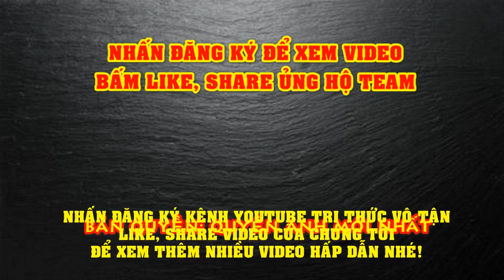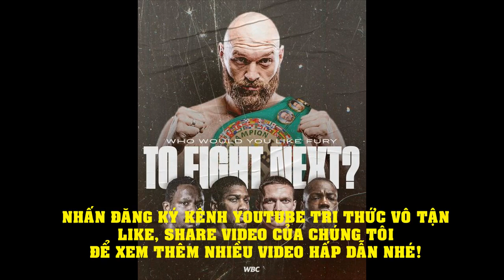Daniel Dubois Trở Lại Vào Tháng 8, Sẵn Sàng Tranh Ngôi Vương Cùng Joshua, Fury - Quyền Anh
Tổ chức Queensberry đã công bố chi tiết về 5 trận đấu đầu tiên sẽ trở thành tâm điểm mùa Hè này trên BT Sport, lúc quyền Anh có thể diễn ra đằng sau những cánh cửa khép kín.
Người hâm mộ đã rất phấn khích về cuộc đối đầu ở hạng gà giữa Brad Foster (12-0-2, 5 KOs) và James Beech (12-0, 2 KOs) vào đêm thứ Sáu này. Giờ họ có thể hướng đến những cuộc chạm trán xa hơn vào các 25 tháng Bảy, 31 tháng Bảy, 20 tháng Tám và 29 tháng Tám. Những pha knockout đáng chờ đợi sẽ trở lại với sự góp mặt của những ngôi sao người Anh như Joe Joyce, Daniel Dubois, Lyndon Arthur…
Joe Joyce vs Michael Wallisch (25/7)